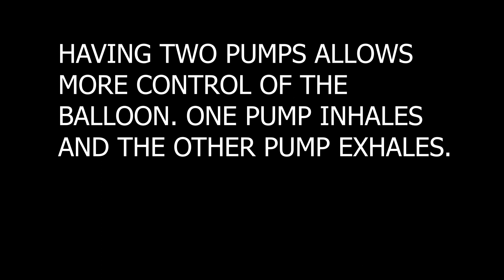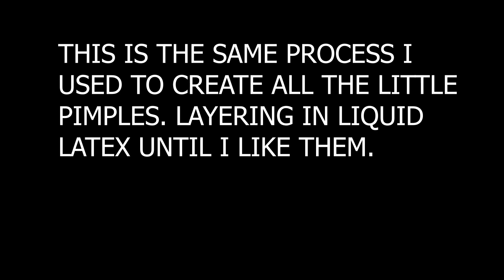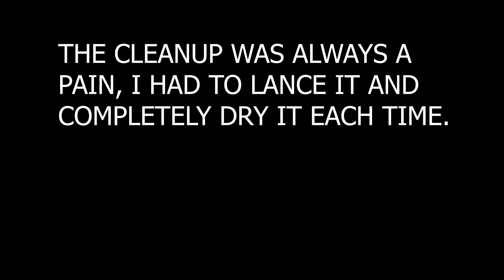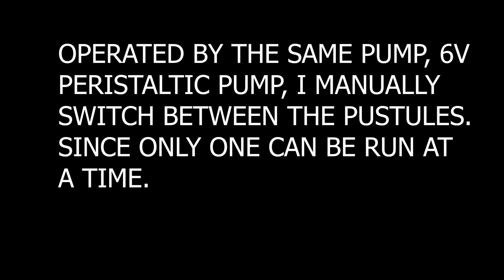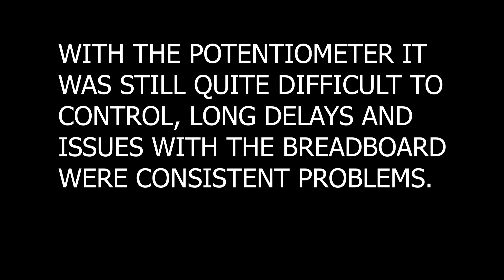Boiled Alive Documentation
Materials:
Liquid Latex
Fake Blood
Knox Gelatin
Glycerin
Flour
Cornstarch